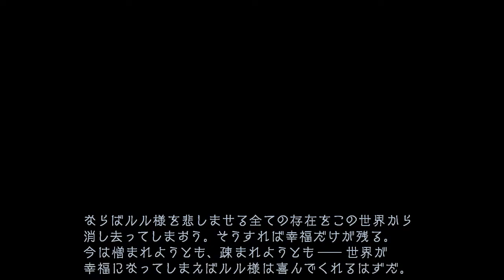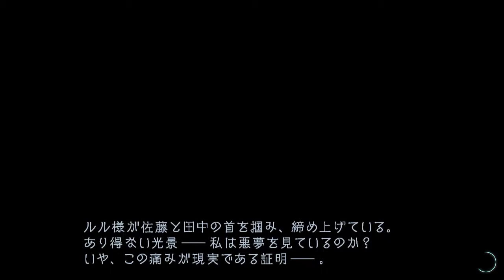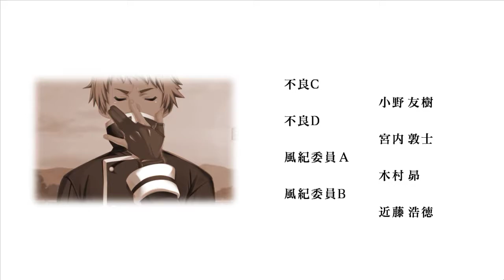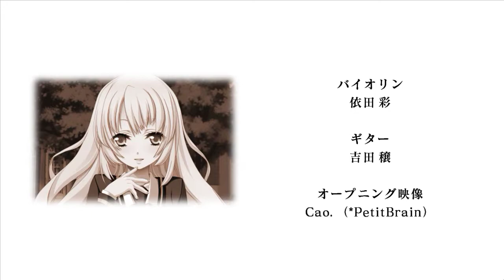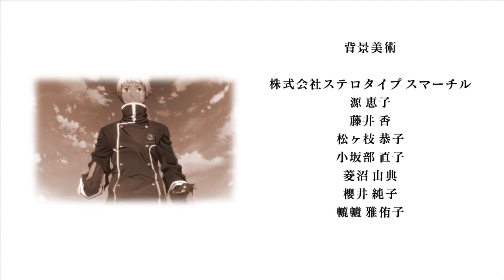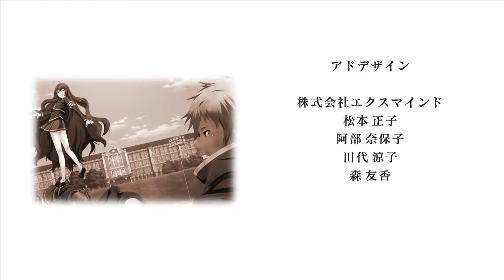【Steam】月英学園 -kou- ゲストシナリオ 救世主の子守歌2枠目(月英学園 杉田智和 中村悠一)